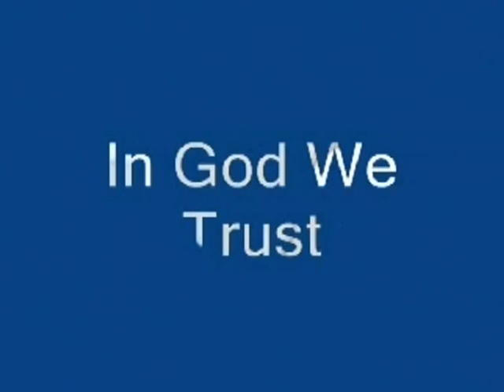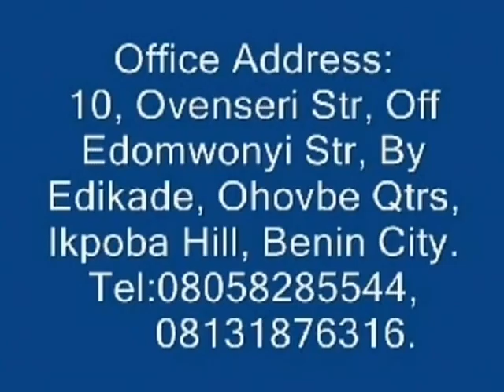Edo Bini music.Stanley.O.Iyonamwan.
Live Stage of [Omonegbesasa of Edo Music.